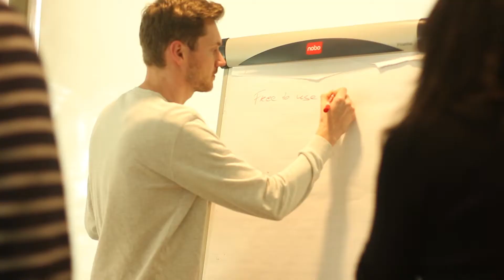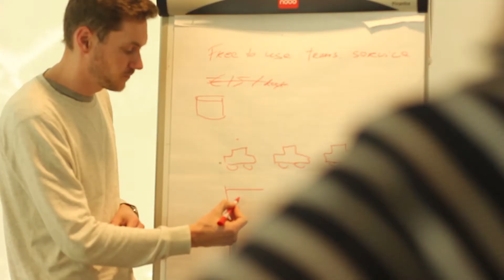-Free transportation in a world of abundance- is the dream of team LiftOff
Pushing the boundries to come up with their solutions: Team liftoff participates in the biggest blockchain hackathon of the world in the machine2machine track where they work on open source solutions beneficial for society.

Pushing the boundries means rethinking transportation and energy time and time again, removing hurdles by changing boundry conditions to achieve in the end ecosystems of energy and transportation where the transportation becomes free.

They are inspired by ecosystems for oxygen, water and internet. Also nature, the emergent algorythms of an anthyve helps them to come with crazy solutions.

What is your Machine2Machine dream of tomorrow and how can you build solutions on the infrastructure of today?
Deloitte’s Team 8D, participant of the machine 2 machine track of the blockchaingers.org hackathon redesigns the concept of production and value chains- a blue print of  3d printed ecosystems woven on the DLT of today.

What changes technology will bring to production and distribution? To what extent will machines interacting with other machines operating on blockchain (DLT) be able to solve part of the problem? What is the impact if these machines operate autonomous? Without an urge for money? Or even ownerless?
What could be the added value of decentralized resources as (sensor/AI) data marketplaces? What could be the added value that these technologies operate borderless and are spreaded worldwide in an instant?
If we create the machines and their infrastructure what is the grand narrative that inspires and guide us to build? Economy of growth? Flow or Donut economy? Or even Nature?
How can we identify and create the production solutions for tomorrow beneficial for society?

Any wild idea’s or resources? drop them a line (in the comments)